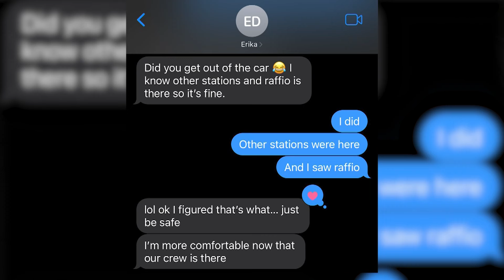NBC 6 South Florida Summer Internship Recap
Ten weeks well spent! I grew a ton during my summer news internship with NBC 6 South Florida. Look at how I spent my summer and the lessons I learned along the way.